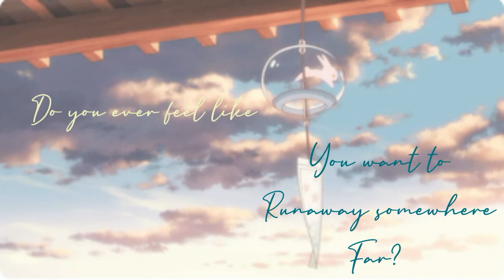Would you runaway? Lmao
Its random but yes. Lmao idk just don't hssjhssnssbsb